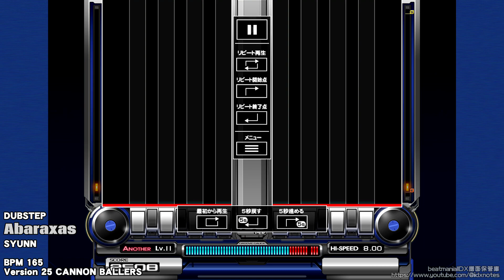beatmaniaIIDX - Abaraxas DP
[Chapter]
DP NORMAL : 00:00 -
DP HYPER : 02:08 -
DP ANOTHER : 04:16 -